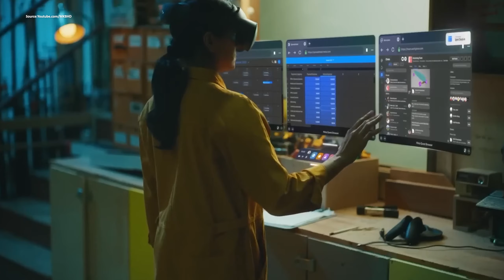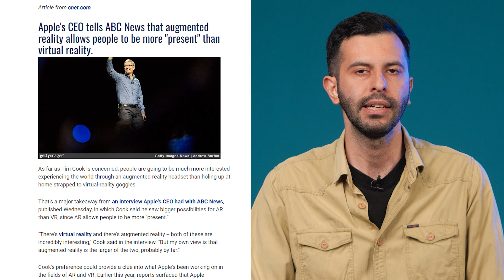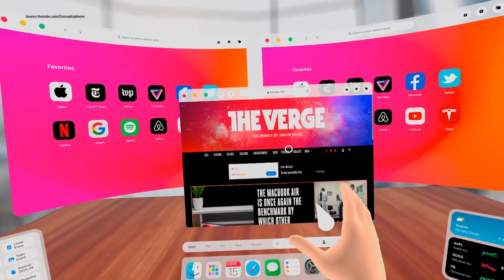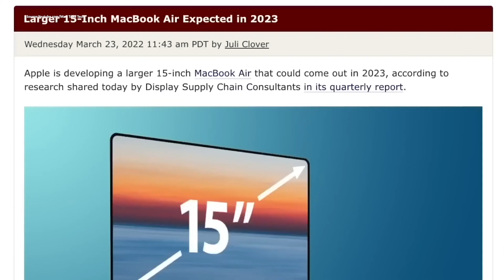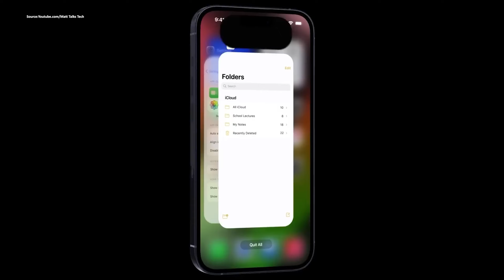با آیفون خداحافظی کنین؛ هدست واقعیت ترکیبی اپل داره میاد!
دیگه زمان زیادی تا شروع رویداد هیجان انگیز WWDC23 اپل باقی نمو‌نده. اپل ۱۵ خرداد اولین نسل از هدست واقعیت ترکیبش رو در این مراسم رونمایی می‌کنه. این هدست یکی از مهم‌ترین محصولات تاریخ این شرکت محسوب می‌شه و بی‌صبرانه منتظر رونماییش هستیم🔥🤩 اما در کنار این هدست، آپدیت‌های سیستم‌عامل و احتمالا چند محصول سخت‌افزاری دیگه هم داشته باشیم. برای اینکه از جزئیات بیشترش با خبر بشید این ویدیو رو از دست ندید.